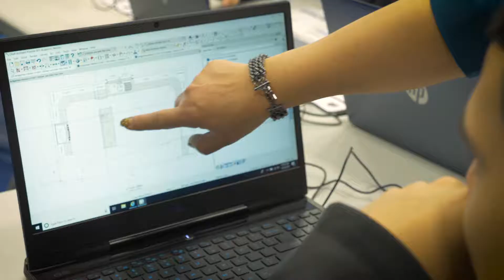BridgeYear NKBA Career Tour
BridgeYear/NKBA Career Tour introduces high school seniors to lucrative and in-demand careers in the kitchen and bath industry that are outside the traditional four-year college degree path. Through simulations in finish carpentry, installation, kitchen and bath design, plumbing, electrical and showroom sales, students are active participants in “trying on” various kitchen and bath careers, while also gaining valuable insight into potential pathways they can pursue after graduation to capitalize on opportunities in the field.